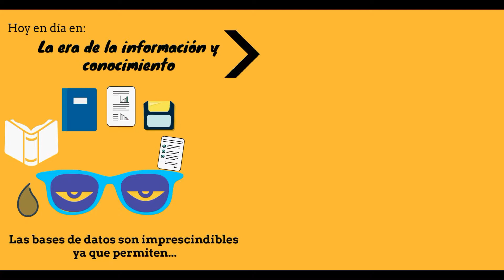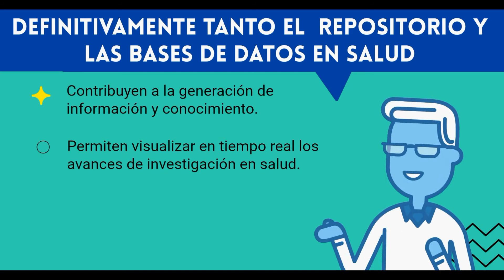Importancia de la base de datos y repositorio en el ámbito de salud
En el Instituto Nacional de Salud contamos con recursos electrónicos, de acuerdo a la vanguardia de los sistemas de la información y el conocimiento, entre ellos bases de datos y el repositorio. En el repositorio podrás encontrar libros, recetarios, CD-ROM´s, artículos de la revista y boletín institucional. manuales, guías, compendios, normas técnicas, documentos técnicos.